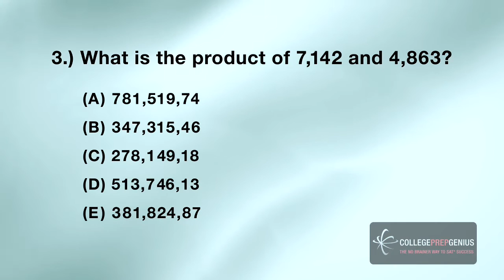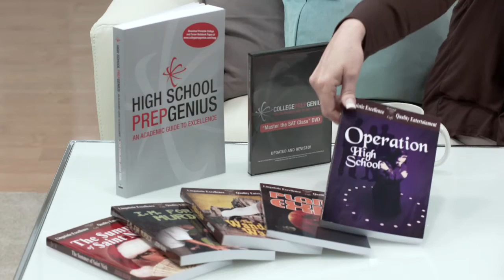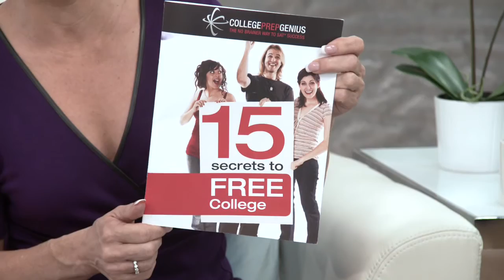College Prep Genius featured on Forbes Living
The average cost to attend college is about $80,000, or $20,000 per year. It's a major expense that many families today cannot afford. But, there's a secret to getting COLLEGE for FREE.

By doing exceptionally well on the SAT & Preliminary SAT (PSAT) exams, students can earn huge scholarships, including a full-ride.

College Prep Genius is a preparatory curriculum that helps students to prepare and do well on the SAT and PSAT exams.

Founded 12 years ago by homeschooling mother, Jean Burk, the company has helped thousands of high school students, including Burk's own two children, get scholarships. In preparing her son and daughter for the PSAT and SAT exams, Burk decoded the tests.

"We found that the College Board uses the same recurring patterns, testing the same basic principles," said Burk. "It became clear that the test was based on logic and not on IQ. It's not about how smart you are."

The College Prep Genius curriculum teaches students the recurring patterns on the test, and the shortcuts and strategies to find the answers fast. Many students have raised their SAT scores by 600 points. The program consists of the College Prep Genius textbook, workbook, and DVD set, along with free downloadable homework that helps reinforce the strategies.

The three-minute Forbes Living TV segment explores the innovative SAT & PSAT preparatory curriculum developed by College Prep Genius, and highlights some the valuable strategies the program teaches students.

"It's such an honor to be featured with Forbes Riley on the show," said Burk. "Forbes is an incredible and inspiring personality and being a mother of twins and an advocate of education, she can appreciate proven strategies that help students further their education."